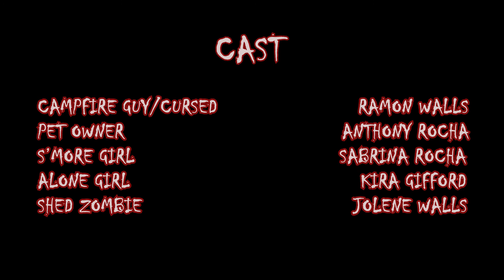Campfire Stories - Short Film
A group of friends decide to liven up the night with some scary stories. Enjoy our first Short Film!